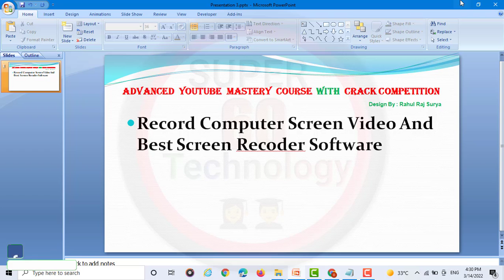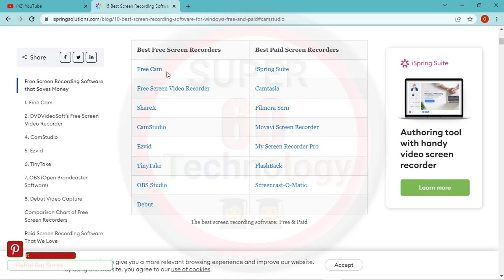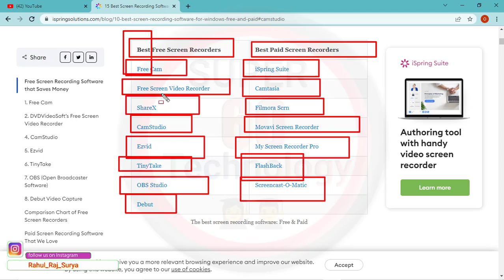Record Computer Screen Video And Best Screen Recoder Software | Computer ke Screen Record Kaise Kar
About This Video: In today's video, I will tell you Record Computer Screen Video And Best Screen Recoder Software

About This Channel: My Name is Rahul Raj Surya. I am From Bihar and This Channel is a Tech Channel. In This Channel Video Like: Tech, YouTube Updates, App Reviews, App Development Course and 1500+ More.

Record Computer Screen
Computer Screen Recording kaise kare
Best Computer Screen Recording Software
Laptop Screen Record Software